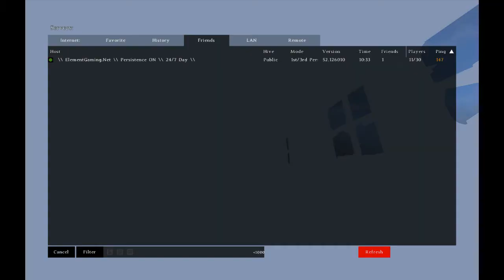Dayz 2 update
it took some time but i finaly got it XDXD